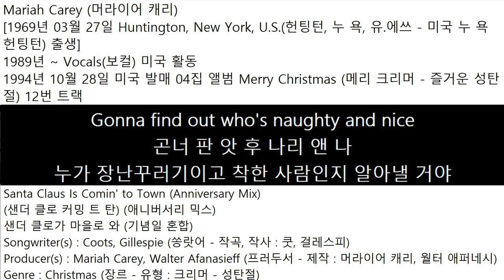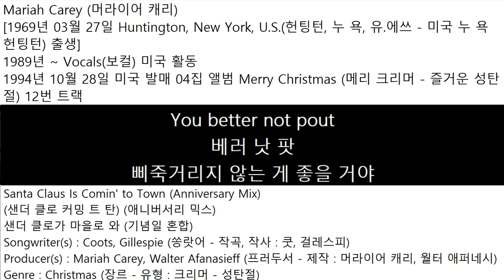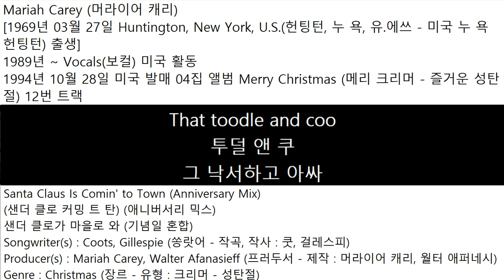1994년10월28일 미국 발매 Mariah Carey04집 앨범Merry Christmas12번 트랙Santa Claus Is Comin' to Town (Anniversary)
Mariah Carey (머라이어 캐리)
[1969년 03월 27일 Huntington, New York, U.S.(헌팅턴, 누 욕, 유.에쓰 - 미국 누 욕 헌팅턴) 출생]
1989년 ~ Vocals(보컬) 미국 활동
1994년 10월 28일 미국 발매 04집 앨범
Merry Christmas (메리 크리머)
즐거운 성탄절 12번 트랙
Santa Claus Is Comin' to Town (Anniversary Mix)
(샌더 클로 커밍 트 탄) (애니버서리 믹스)
샌더 클로가 마을로 와 (기념일 혼합)
Songwriter(s) : Coots, Gillespie (쏭랏어 - 작곡, 작사 : 쿳, 걸레스피)
Producer(s) : Mariah Carey, Walter Afanasieff (프러두서 - 제작 : 머라이어 캐리, 월터 애퍼네시)
Genre : Christmas (장르 - 유형 : 크리머 - 성탄절)
Santa Claus is coming to town X2
샌더 커밍 트 탄 X2
샌더가 우리 마을에 올 거야 X2
You better watch out
베러 와 찻
조심하는 게 좋을 거야
You better not cry
베러 낫 크라
울지 않는 게 좋을 거야
You better not pout
베러 낫 팟
삐죽거리지 않는 게 좋을 거야
I'm telling you why
암 텔링 유 와
왜 그런지 말해주지
Santa Claus is coming to town (Oh yeah, yeah)
샌더 커밍 트 탄 (오 예, 예)
샌더가 우리 마을에 올 거야 (오 예, 예)
He's making a list
히 메킹 리
그는 목록을 만들고 있어
He's checking it twice
체킹 트와
그는 그것을 두 번 확인하고 있어
Gonna find out who's naughty and nice
곤너 판 앗 후 나리 앤 나
누가 장난꾸러기이고 착한 사람인지 알아낼 거야
Oh, Santa Claus is coming to town
오, 샌더 커밍 트 탄
오, 샌더가 우리 마을에 올 거야
Santa Claus is coming to town
샌더 커밍 트 탄
Santa Claus is co(Santa is coming)ming to town OhOh
샌더 커(샌더 커밍)밍 트 탄 오오
샌더가 우리 마을에 올(샌더가 와)거야 오오
히 씨 슈 웬 슬리핑
그는 네가 자고 있을 때 널 봐
He knows when you're awake
히 노 웬 어웩
그는 네가 깨어있을 때를 알아
He knows when you've been bad or good
히 노 유 빈 배 굳
그는 네가 언제 나빴는지, 언제 좋았는지
So be good for goodness sake
쏘 비 굳 굳네 섹
그러니 부디 착하게 지내렴
OhOh, you better watch out
오오, 베러 와 찻
오오, 조심하는 게 좋을 거야
베러 낫 크라
울지 않는 게 좋아
베러 낫 팟
텔링 유 와
Um Um Um So you'd better watch out
음 음 음 쏘 베러 와 찻
음 음 음 그러니 조심하는 게 좋을 거야
Oh Aya Aya So you'd better watch out
오 아야 아야 쏘 베러 와 찻
오 아야 아야 그러니 조심하는 게 좋을 거야
Um Um Um Um Oh, Santa Claus is coming to town
음 음 음 음 오, 샌더 커밍 트 탄
음 음 음 음 오, 샌더가 우리 마을에 올 거야
Ah Aya Aya With little tin horns
아 아야 아야 리 틴 혼
아 아야 아야 작은 양철 뿔로
And little toy drums
앤 리 토 드럼
그리고 작은 장난감 북
Rooty toot toot and rump-tum-tums
루티 툿 툿 앤 럼-텀-텀
시대에 뒤진 뒤지고  엉덩이-걷어차-걷어차
And curly haired dolls
컬리 헬 달
그리고 곱슬머리 인형들
That toodle and coo
투덜 앤 쿠
그 낙서하고 아싸
Elephants, boats and kiddie cars, too
엘레, 봇 키디 카, 투
코끼리, 보트, 어린이 자동차도 있어
Oh, Santa Claus is coming to town (Oh yeah, yeah)
오, 샌더 커밍 트 탄 (오 예, 예)
오, 샌더가 우리 마을에 올 거야 (오 예, 예)
Santa Claus is coming to (Santa Claus is coming to town) town
샌더 커밍 트 (샌더 커밍 트 탄) 탄
샌더가 우리 마을(샌더가 우리 마을에 올 거야)에 올 거야
샌더 커밍 트 탄
샌더가 우리 마을에 올 거야
You ought to know
유 옷 트 노
넌 알아야 해
샌더 클로가 우리 마을에 올 거야
Santa Claus is coming to town Ah
샌더 커밍 트 탄 아
샌더가 우리 마을에 올 거야 아
Santa Claus is coming to town AhAh
샌더 커밍 트 탄 아아
샌더 클로가 우리 마을에 올 거야 아아
샌더 클로가 우리 마을(샌더 클로가 우리 마을에 올 거야)에 올 거야